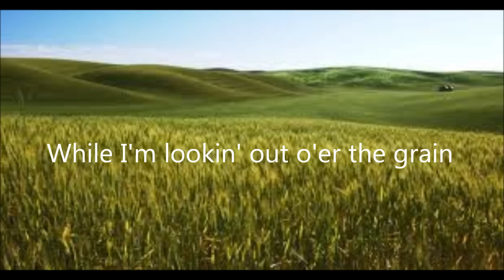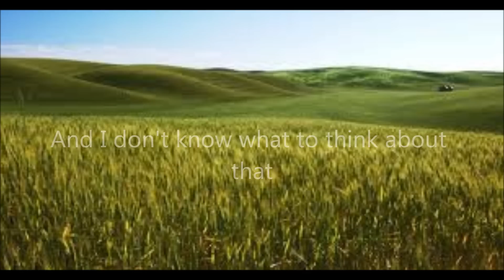No Place Like Home - The Scarecrow's Song - Neil Cicierega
The Scarecrow's song from No Place Like home, sung by Neil Cicierega. Lyrics onscreen